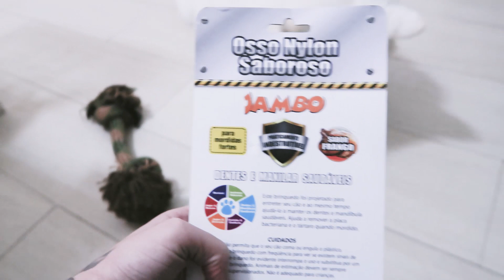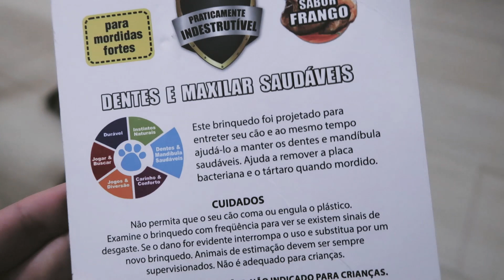A grande Samoieda Luna!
hahahaha, já vou começar rindo, porque ia colocar "Pequena grande Samoeida" no titulo, mas de pequena ela nao tem nem as patas! Grande de tudo, quer ver do coração. Resolvi gravar vaaarios trechos dela e juntar em um video só! Espero que gostem, se gostarem mesmo, faço mais :)

DATAS DAS PRÓXIMAS CIDADES QUE ESTAREI FOTOGRAFANDO:

25 DE AGOSTO | FLORIANÓPOLIS
26 DE AGOSTO | CRICIUMA E REGIÃO
28 DE AGOSTO | CAMPINAS
01 DE SETEMBRO | SÃO PAULO CAPITAL
08 ATÉ 16 DE SETEMBRO | CRICIUMA E REGIÃO
18 DE SETEMBRO | CAMPINAS
22 E 23 DE SETEMBRO | SÃO PAULO

Acompanhe a gente nas outras redes!